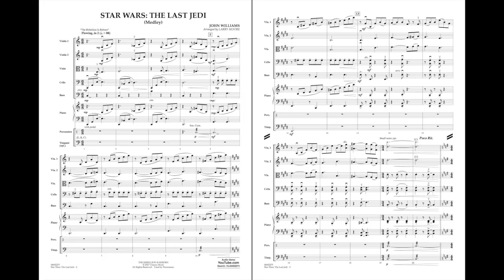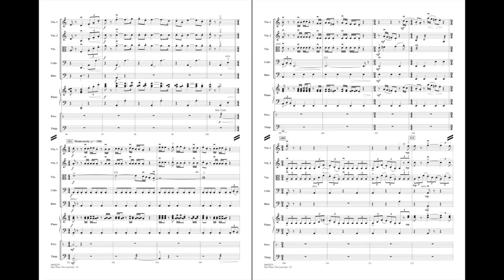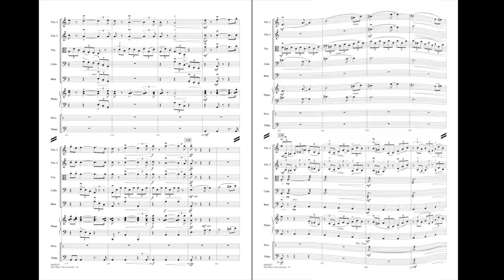Star Wars The Last Jedi (Medley) by John Williams/arr. Larry Moore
From the blockbuster movie Star Wars: The Last Jedi, John Williams continues to display his mastery of music for film. This dynamic medley includes powerful new themes along with familiar classic themes, as some of our favorite characters return for this newest adventure in the Star Wars saga.
HL04492274
HL04492275